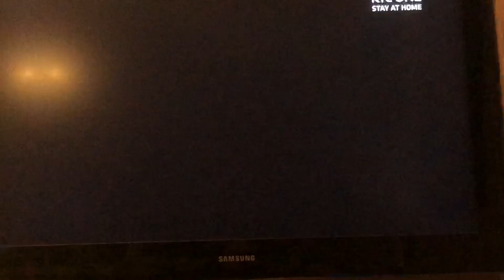Smallfoot RTÉ one intro (network premiere)